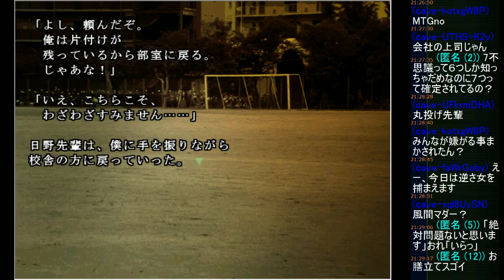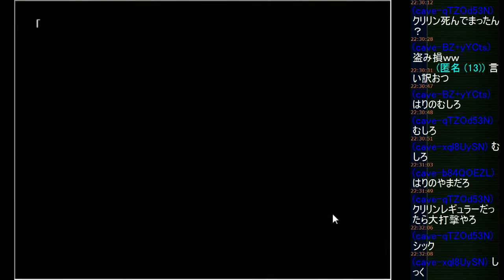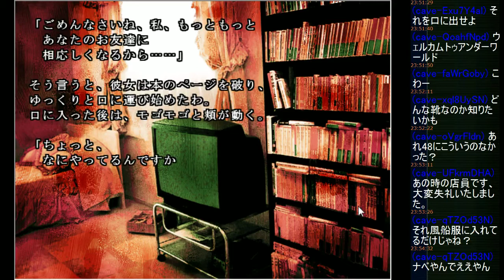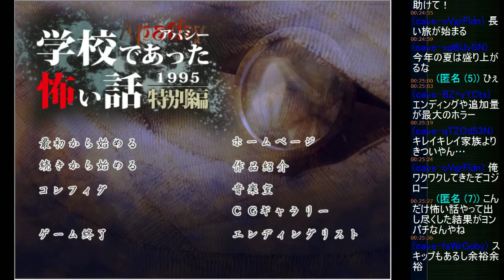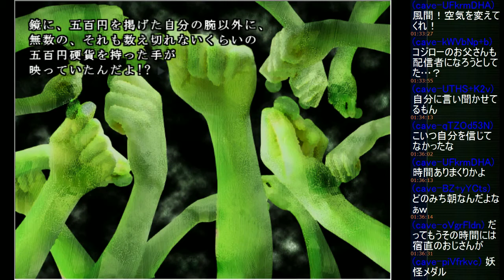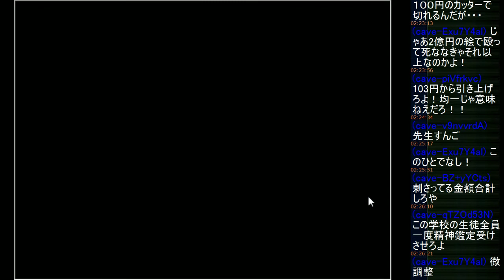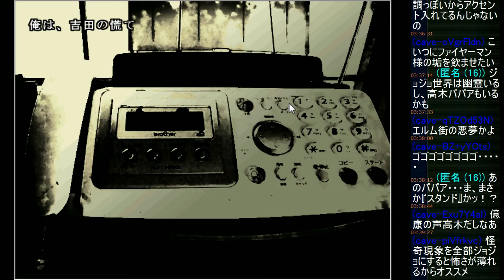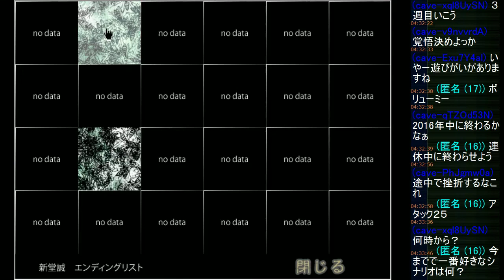学怖 特別編配信#1